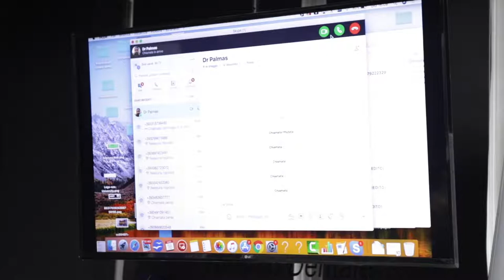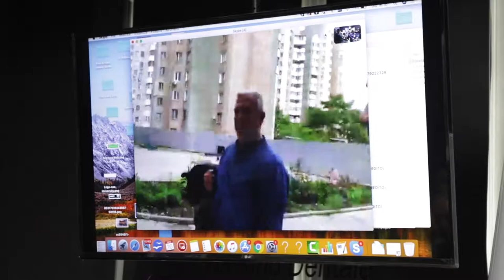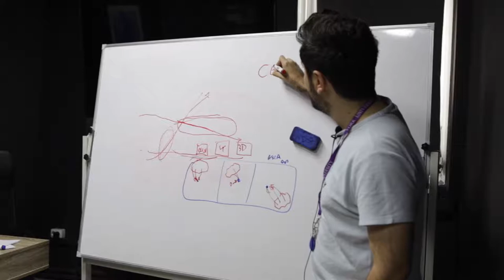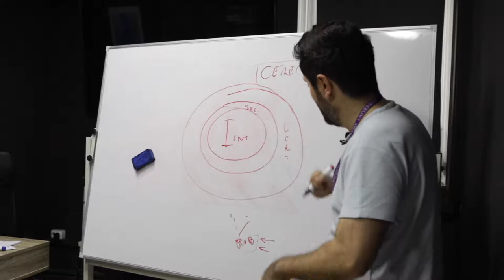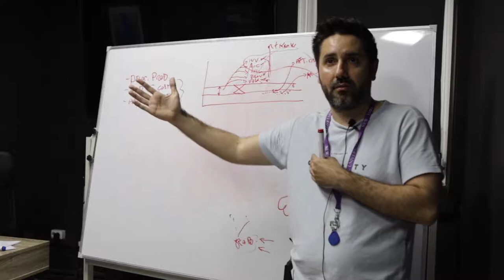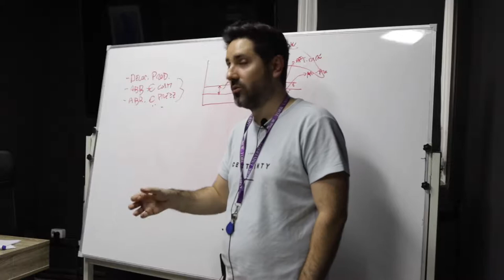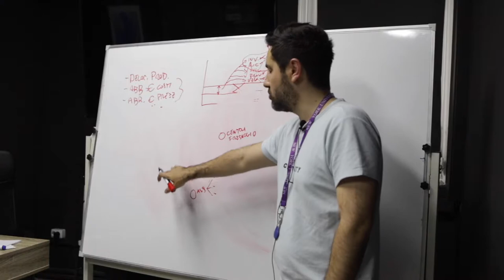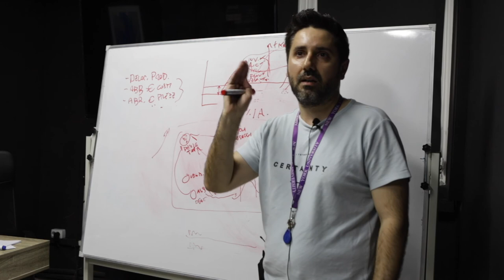Il futuro della Tele-Medicina ecco i vantaggi quando si devono mettere i denti fissi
Grazie alla tele-medicina, uno dei mie cavalli di battaglia, possiamo riuscire a rendere più agevole la produzione di protesi anche a distanza per i pazienti, facilitare il posizionamento dell'all on 6,

decentralizzare la produzione di protesi fisse,

consultare i migliori esperti al mondo per chirurgia non convenzionali senza spostarsi.